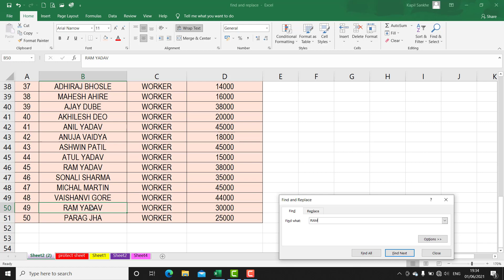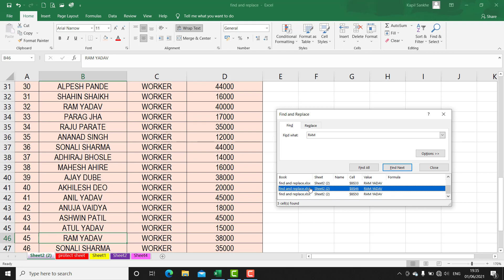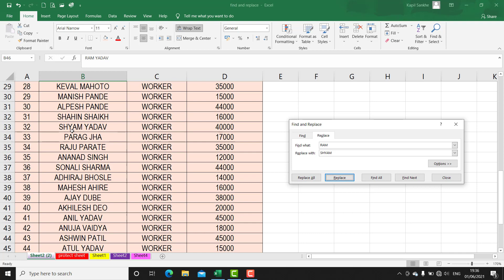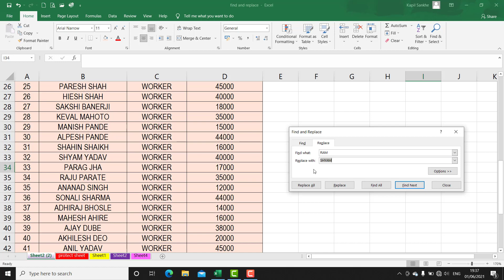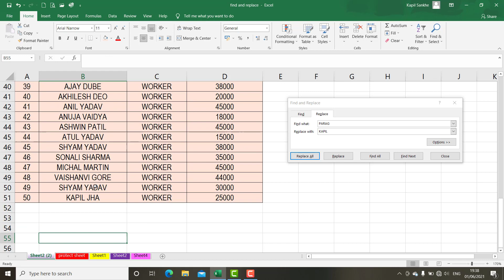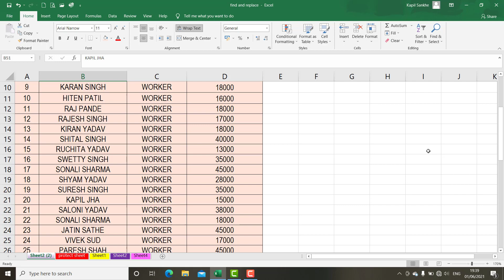EXCEL VIDEO 15 # FIND AND REPLACE # SHORTCUT KEY OF FIND AND REPLACE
VIDEO RELATED ON FIND AND REPLACE FUNCTION ON EXCEL.
YOU CAN DOWNLOAD PRACTICE FILE

KAPIL SANKHE TECHNO TEACHER